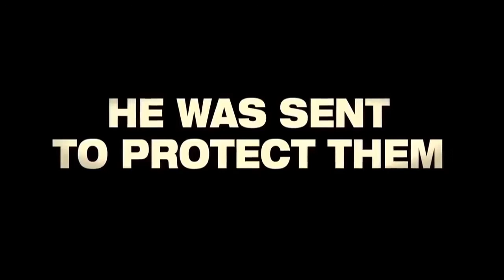DESERT STRIKE - Official Trailer (2021) Action Movie l HD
CHECKOUT The Latest Popular MOVIES NOW :
0. TENET (4K Ultra HD)
1. Freaky (4K UHD)
2. INTERSTELLER (4K UHD)
3. Let Him Go (4K UHD)
4. Love and Monsters (4K UHD)
5. Come Play (4K UHD)
6. JOHN WICK 3 - Parabellum (4K UHD)